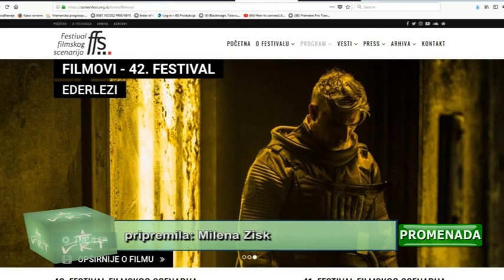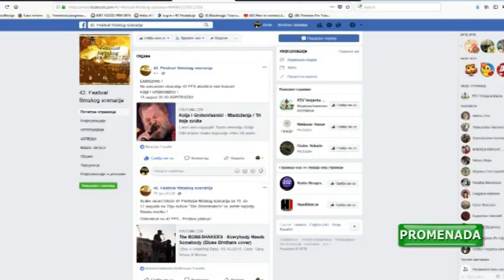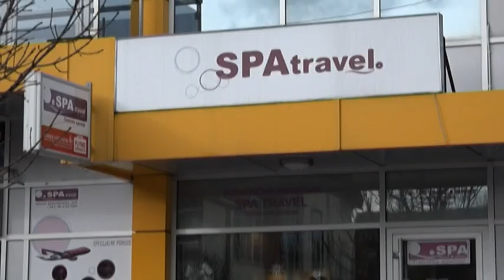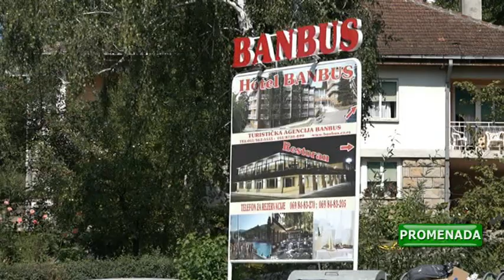VRT PROMENADA 09 08 2018 CETVRTAK